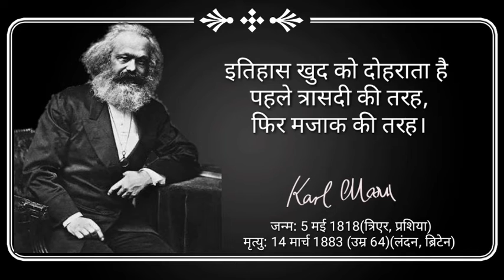Karl Marx | विचारों से जीवित | कार्ल मार्क्स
Geography.

कार्य अनुभव.

महासचिव हैं.

 अन्य अनुभव.

NGO :-  National secretary general of Lord bhudha foundation. प्रमुख दार्शनिक कार्ल मार्क्स के जीवन से संबंधित कुछ महत्वपूर्ण बातें